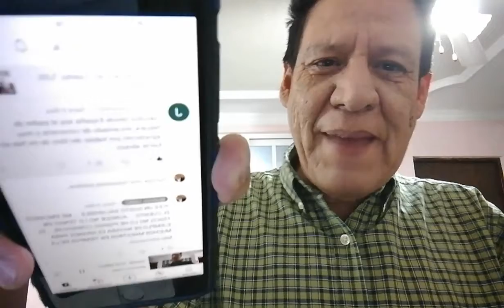"PROMOCIÓN HORIZONTAL" ... "LOS ABRAZOS PERDIDOS" Y "DÍA MUNDIAL DE LA POESÍA".